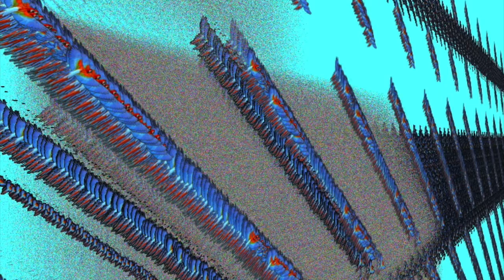Animal Party7 - macaw (Official Music Video)